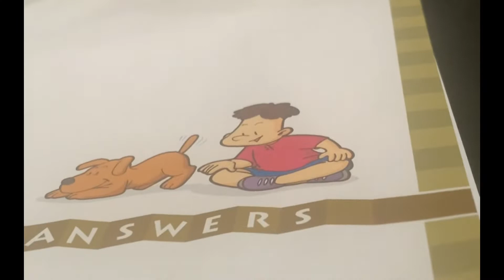Sky’s dream song | Sky and space budgies